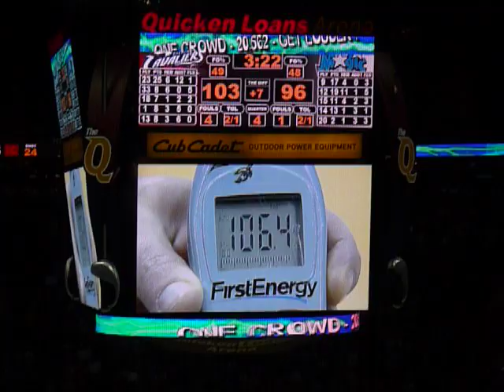Orlando Magic @ Cleveland Cavaliers - Ambiance